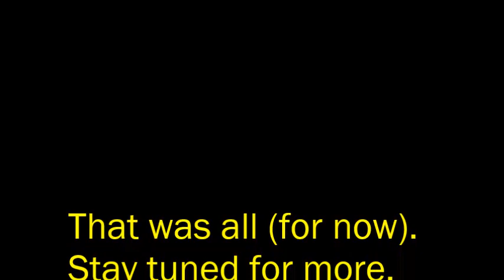The Stanley Parable Ultra Deluxe (Sliders)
What's New?